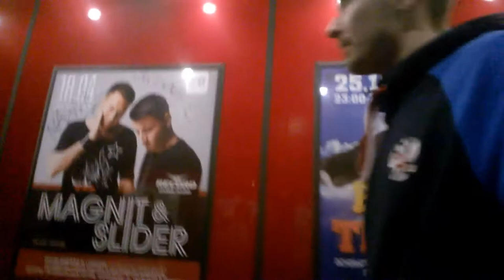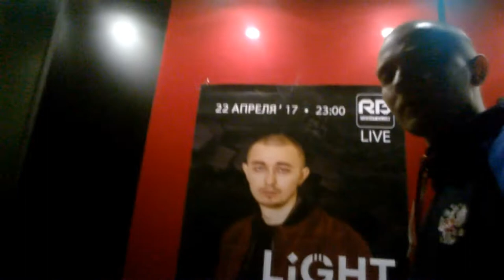Приглашение от команды клуба RB на DIMAN ROMEO (DJ TSAREV) CRAZY BIRTHDAY PARTY